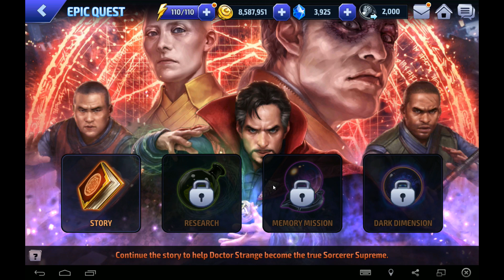[Marvel Future Fight] รีวิว อัปเดต 2.6.0